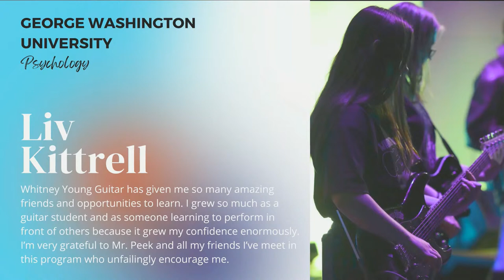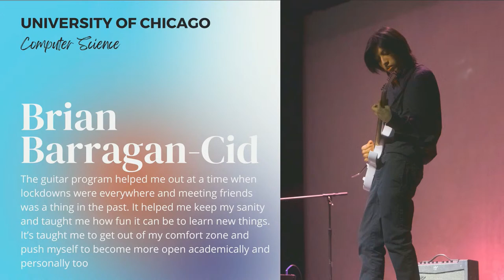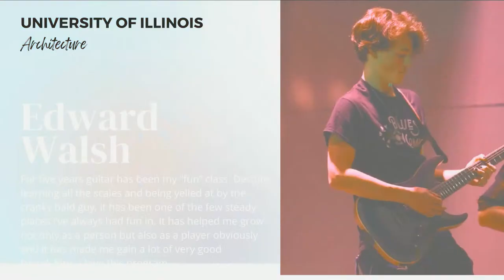Whitney Young Spring Guitar Showcase 2023: Livestream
Presented live from the Whitney Young Theater

April 21, 2023 at 7:00 PM